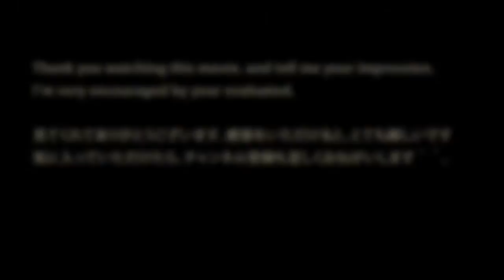迫力の接近シーン【三岐鉄道セメント貨物列車・切離し】 電気機関車・貨物 SANGI-Electric locomotive and freight train come close and pass.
SANGI-Electric locomotive and freight train come close and pass.

タンデム（連結・重連）電気機関車が、長い長い連結貨物列車を勢いよく押して走行します。カメラの近くを通過するので迫力満点です。その後、貨物列車を切離したタンデム電気機関車が単独で軽快に走り去っていきます。